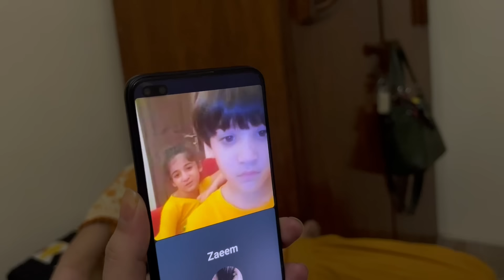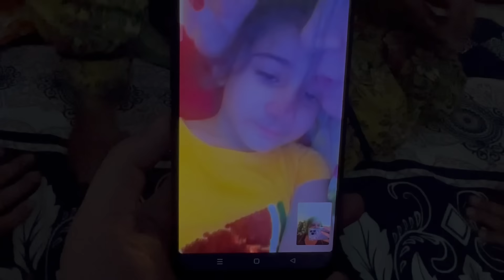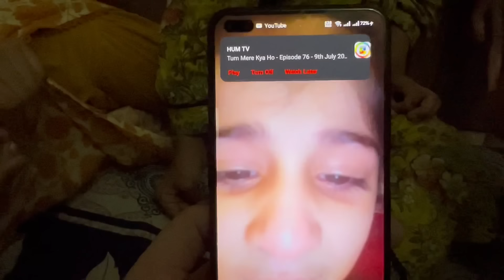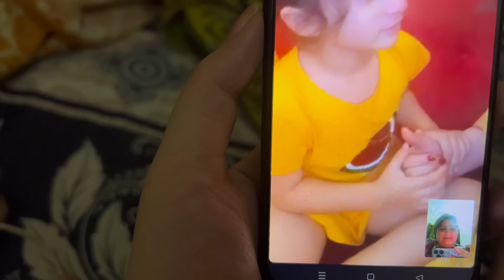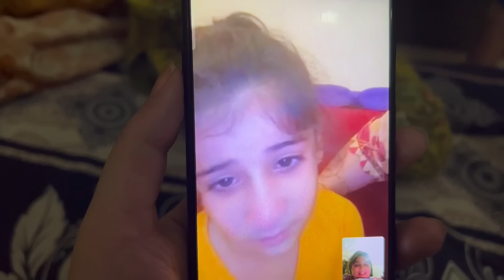Susral ka Home Toure || Lahore jana ho ga ab Maliha Muhammad bhot Ro Rahy